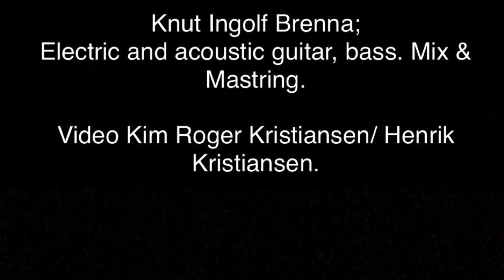Curly Red Haired Girl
Lyrics: Hans Cato Kristiansen & Jan Helland

Performed by:
* Hans Cato Kristiansen - Vocals, drums, acoustic guitar, harmonica
* Knut Ingolf Brenna - Electric and acoustic guitar, bass

Mixed & Mastered by Knut Ingolf Brenna
Moonlight Records

Video: Kim Roger Kristiansen & Henrik K. Kristiansen